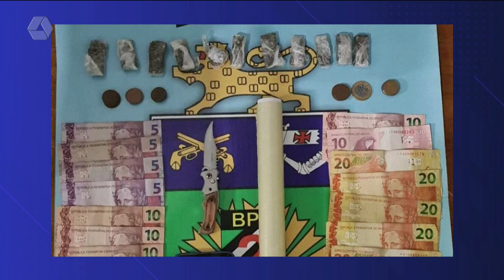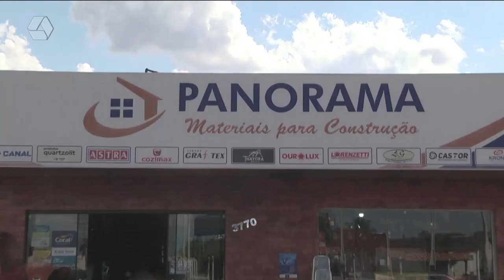Pulseira de Prata 25/04/2022